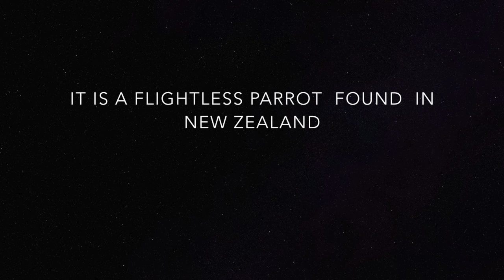kakapo watercolour painting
This video is about kakapo watercolour painting